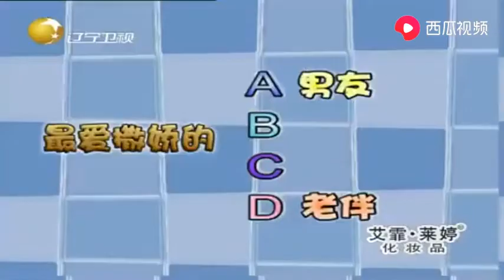明星转起来 筱素清现场撒娇，赵四都快扛不住了